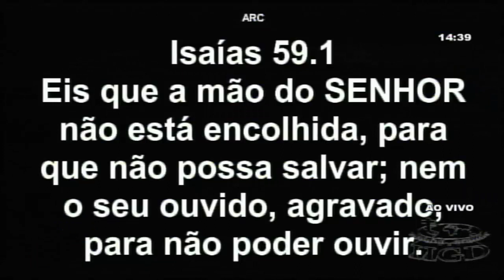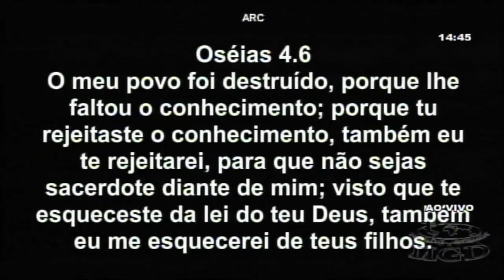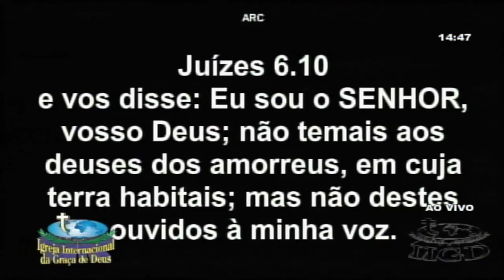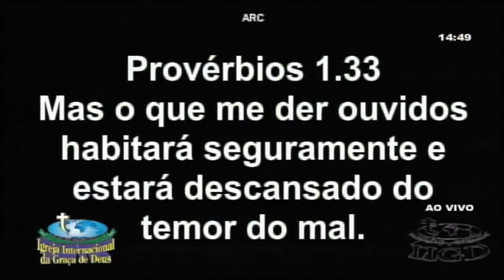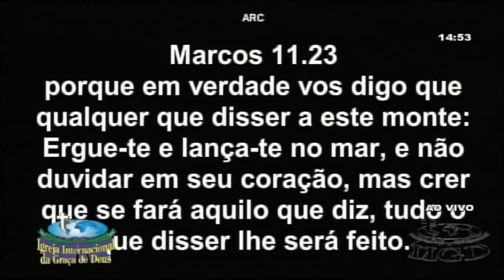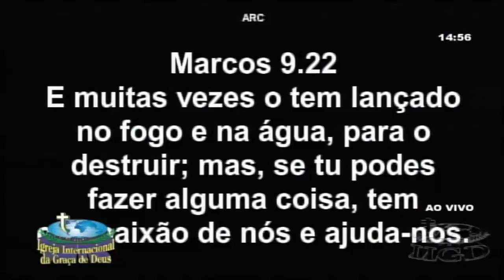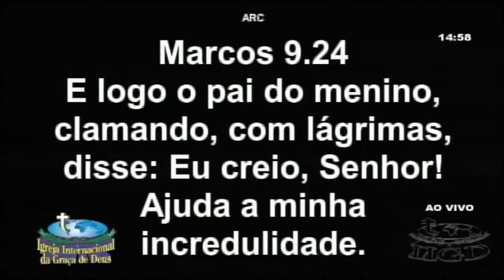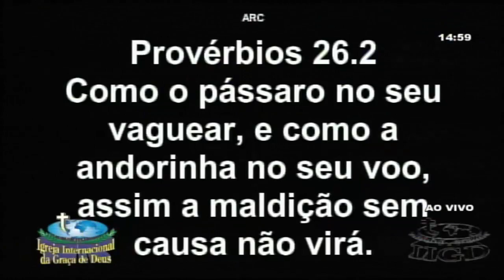Pr. Jayme de Amorim QUINTA FEIRA DO RENOVO ESPIRITUAL CULTO (10/03/2022)